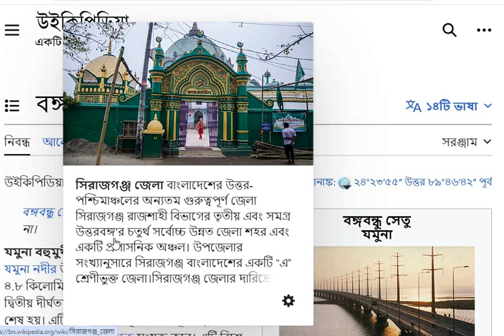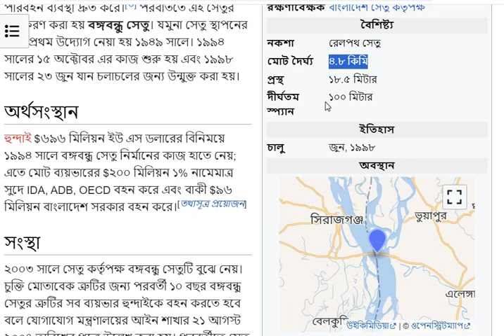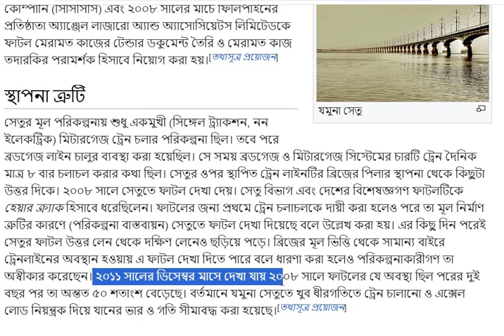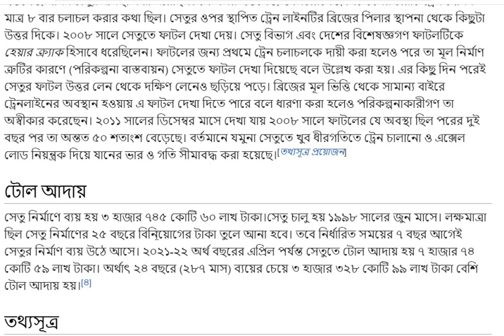বঙ্গবন্ধু সেতু যমুনা / jumuna setu / Dhaka97 Tv / bcs career academy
Wellcome to DHAKA97 TV (BCS CAREER ACADEMY)
DHAKA97 TV (BCS CAREER ACADEMY)

Dhaka97 tv (BCS CAREER ACADEMY)  Facebook  page
like this page everyone  please.